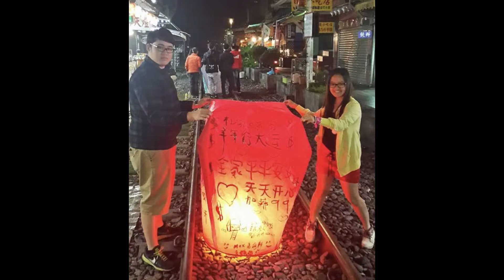Shu Cai & Max Weeding Slideshow